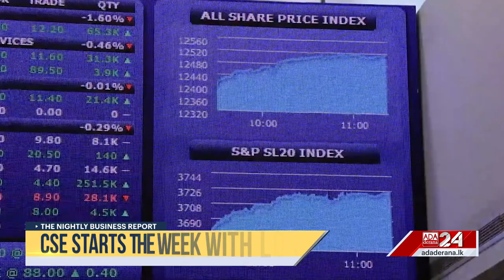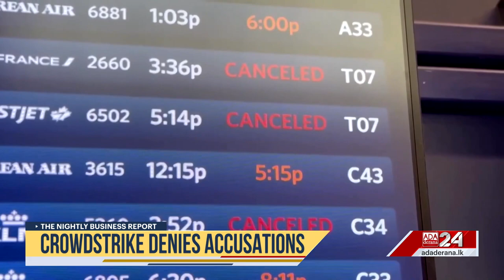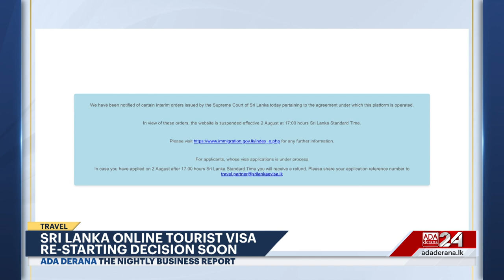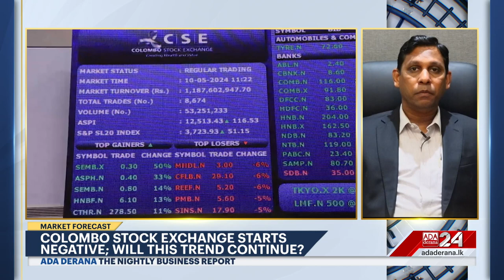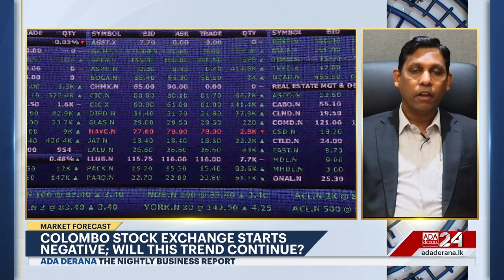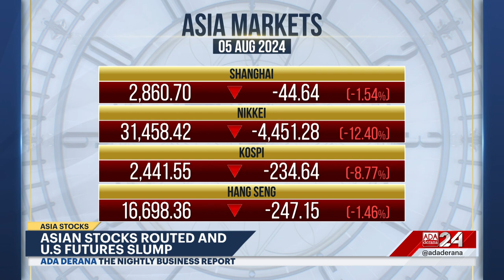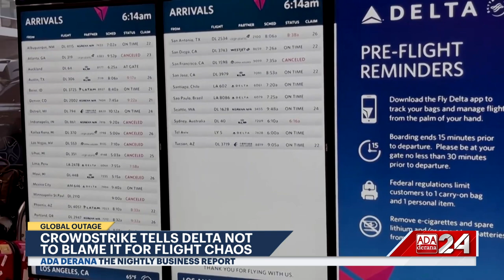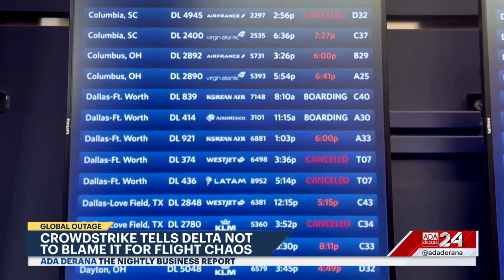The Nightly Business Report | 05th August 2024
➡️ SL Tourism Shines on the Global Stage
➡️ SL's first Conversational AI Robot
➡️ CSE Starts the Week with Losses
➡️ CrowdStrike denies accusations